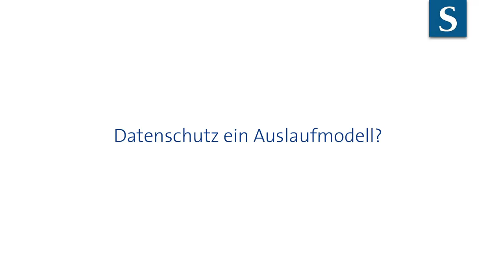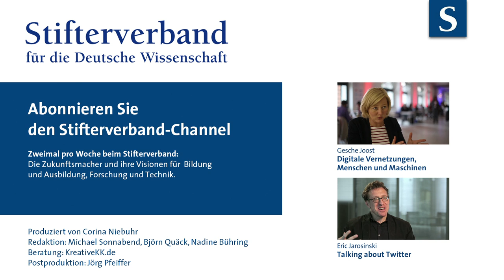Jörg Blumtritt: Was Daten alles entblößen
Warum geben wir eigentlich freiwillig so viele Daten von uns preis? Jörg Blumtritt, der mit Mobilfunkdaten Verhaltensforschung betreibt, hat dafür eine einleuchtende Antwort. Und zeigt, dass der Begriff "Globales Dorf" im Zeitalter digitaler Überwachungstechnik eine neue Bedeutung bekommt.